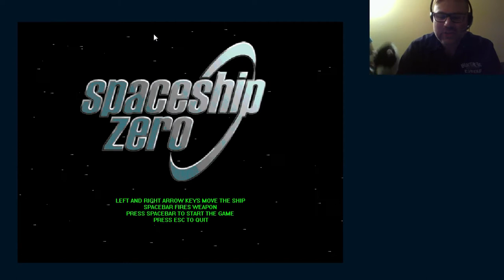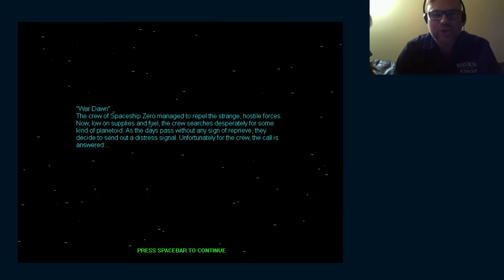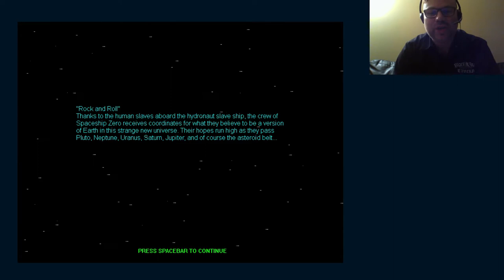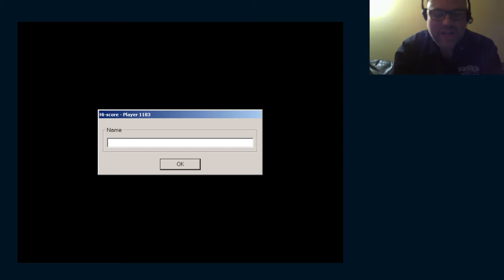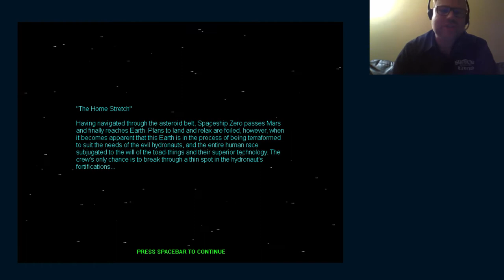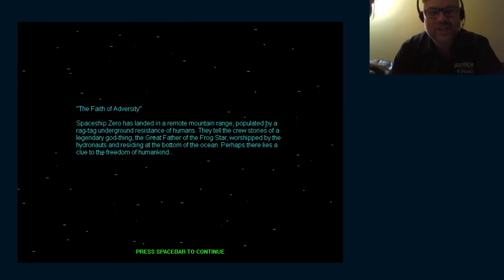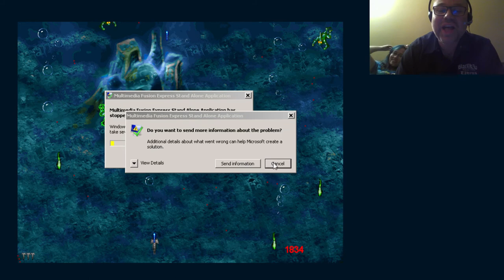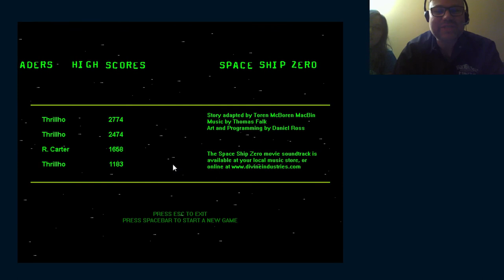Spaceship Zero (2001) Video Game "Let's Play"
The SSZ video game was released as part of the album "Spaceship Zero: Original Motion Picture Soundtrack" by The Darkest of the HIllside Thickets.

Art and programming by Dan Ross

Apologies for the audio quality, it's my first "Let's Play"